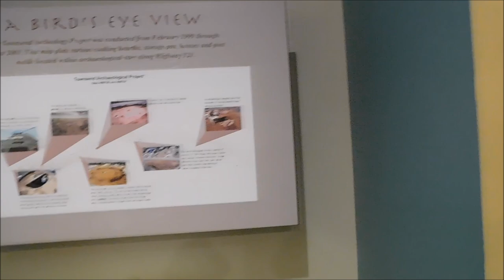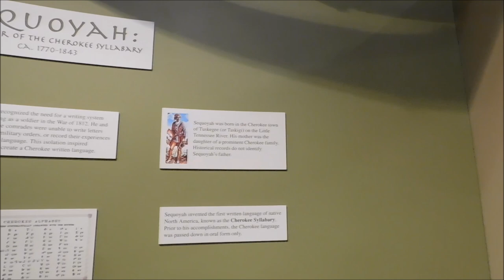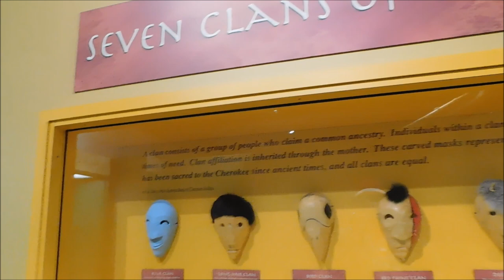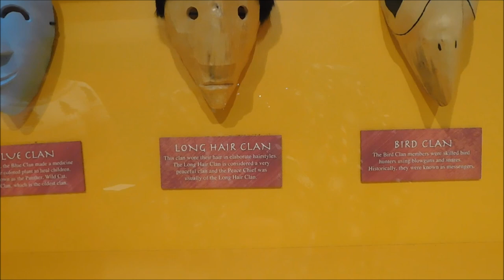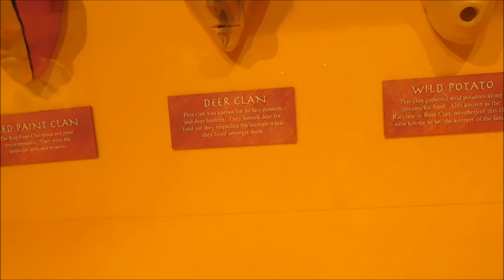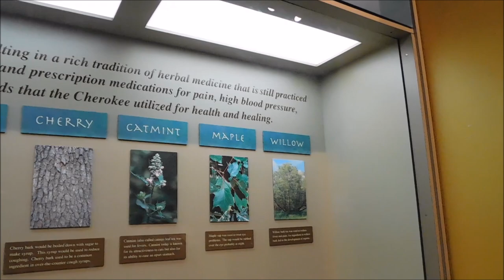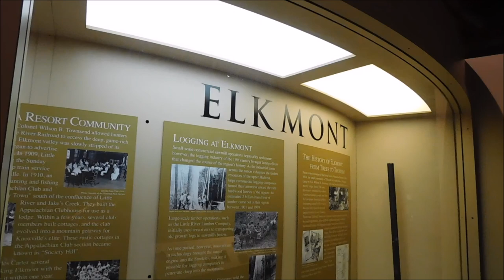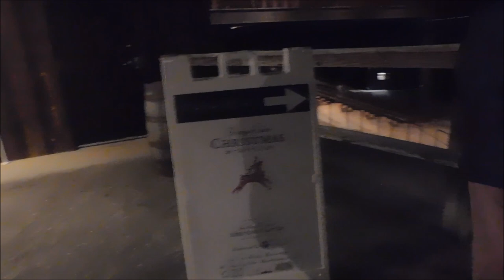Christmas At The Village at Great Smoky Mountain Heritage Center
Join us as we go to Christmas At The Village at The Great Smoky Mountain Heritage Center in Townsend Tennessee

Great Smoky Mountain Heritage Center